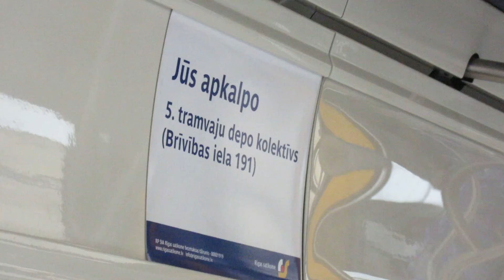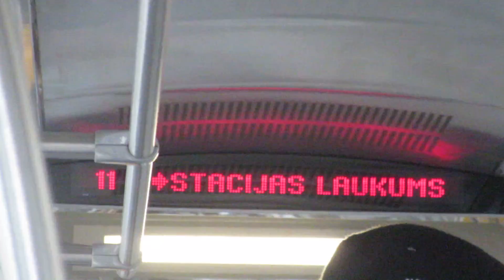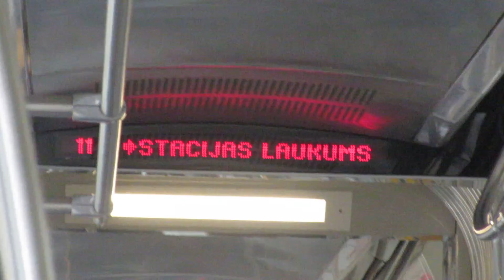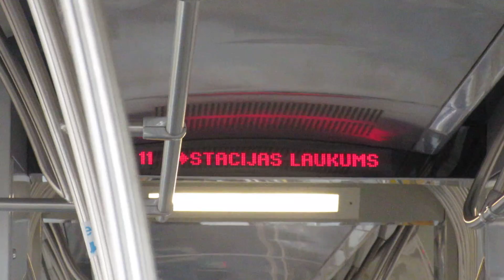[RS] Škoda 15T 57038 (11. tramvajs)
(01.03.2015.) Škoda 15T 57038 no Mežaparka. 11. tramvajs "Mežaparks - Stacijas laukums".